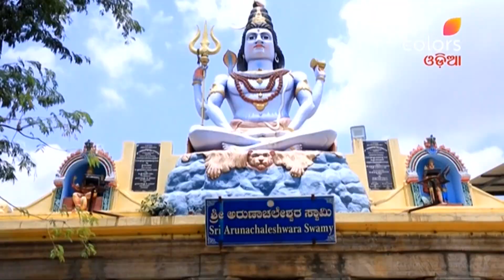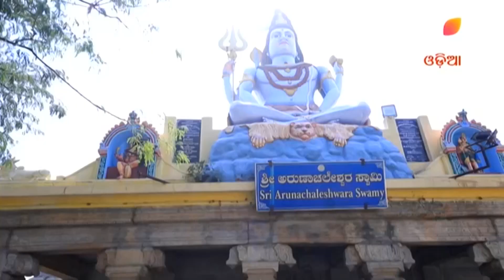Geeta | ଗୀତା | Episodes 1074 & 1075 | Recap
Geeta is the story of a bright and young girl who endures hardships at the hands of an influential man. Strong and confident of herself, she challenges her circumstances and stands up for herself. Geeta is living in a house that doesn't want her, with a husband who doesn't love her. Can she make her house, her home? Can she fight her fate and turn it around? Watch the story unfold.